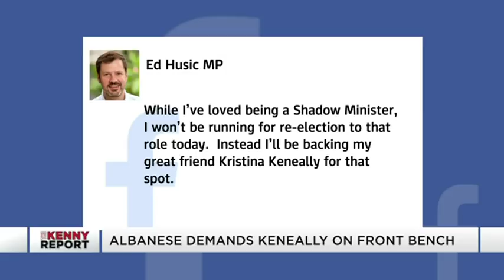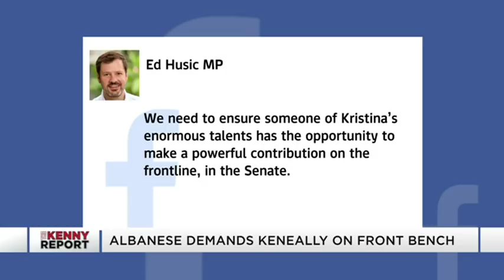Husic steps down to accommodate Keneally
Western Sydney MP Ed Husic has announced he will not seek a position on Labor's frontbench, in a move that is expected to allow prominent Senator Kristina Keneally to take his place.